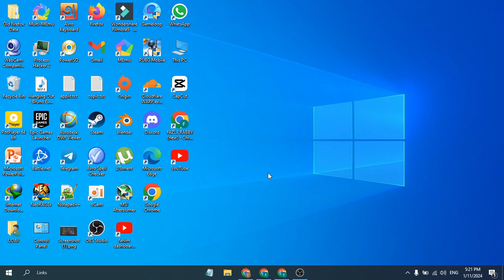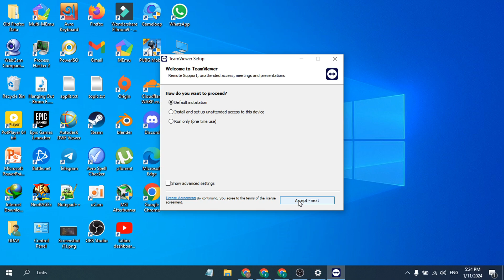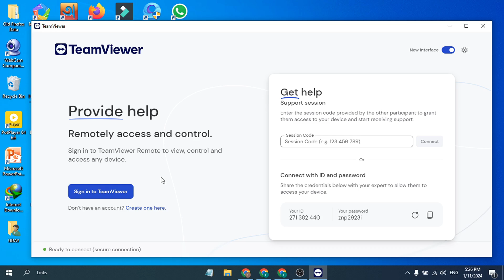How to Download TeamViewer in Windows 11 /10 (2024) | Download TeamViewer in Laptop PC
How to download TeamViewer on windows 11 or windows 10 (2024) | Install TeamViewer on PC/Laptop
In This video Tutorial, I will be Showing You ✅ How To  Download And Install  TeamViewer On Windows 10 or windows 11 pc or laptop the latest version 2024.

How To Download And Install TeamViewer On Windows 11
teamviewer download for windows 10
How To Download And Install TeamViewer On Windows 10
teamviewer download for windows 11
Download teamviewer in laptop